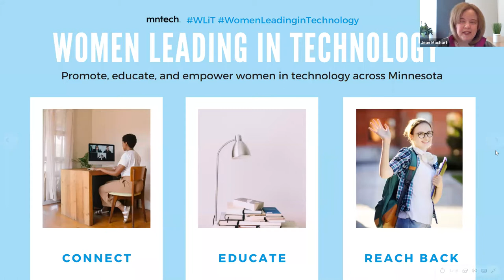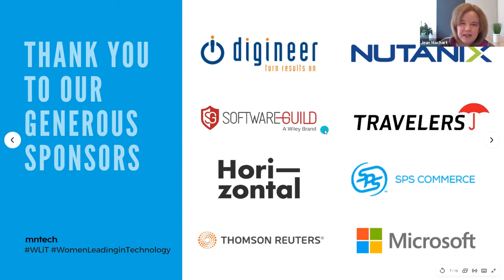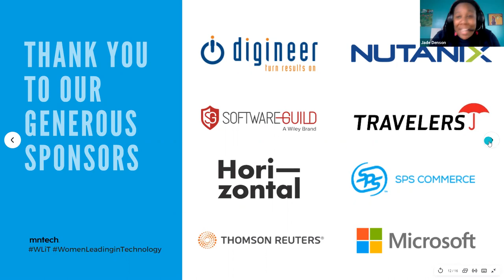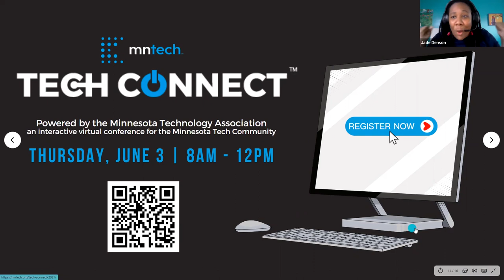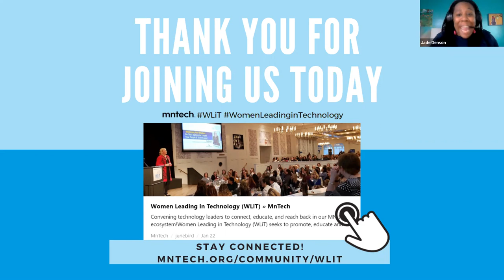WLiT 2021 Q2: A Conversation with Julie Sweet, CEO, Accenture